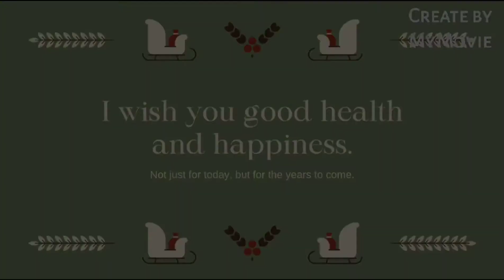Vlogmas Christmas lights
music
Source:Audionautix.com
Musician:Jason Shaw